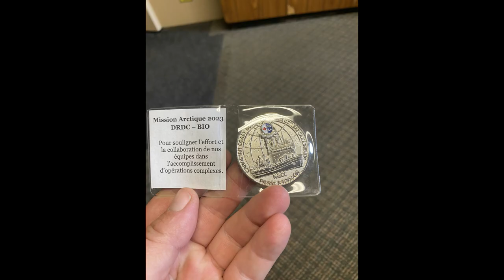Arctic Mission day 9